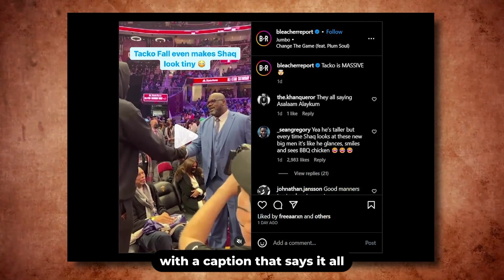Shaquille O'Neal Dwarfed After a Long Time by This 7'6" Player at WNBA All-Star | NBA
Think you know giants? Buckle up because you're in for a wild ride!
In this video, we spotlight the incredible encounter between two titans of the basketball world - the legendary Shaquille O’Neal and the skyscraping Tacko Fall. Picture this: the 7'1"" Shaq, famed for his dominating presence, finds himself dwarfed at the WNBA All-Star Game. Intrigued? You should be!

But that's just the tip of the iceberg. This video dives deep into the journey of the 7'6"" sensation, Tacko Fall. Learn about his trials and triumphs in the NBA, how his giant frame was both a blessing and a curse and why his career took a detour to China's CBA. His story is sure to captivate you, leaving you rooting for this towering basketball prodigy.

But wait, there's more. We also delve into Tacko's impressive statistics with the Xinjiang Flying Tigers and discuss the potential for an NBA return. Will he come back to the American hardwood and reclaim his title as the NBA's tallest player? Keep watching to find out!